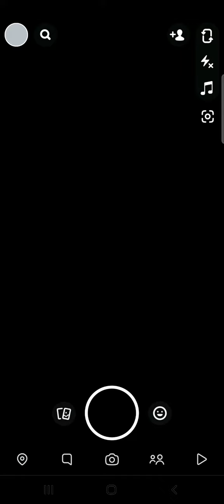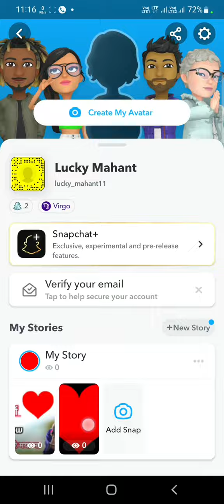Snapchat Me Story Delete Kaise Kare| How To Deleted Story on Snapchat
hSnapchat Me Story Delete Kaise Kare| How To Deleted Story on Snapchat.

in this video i am gonna tell you how to delete your snapchat story in hindi, if you want to delete snapchat story so watch this video till end.
how to delete snapchat story
how to delete snapchat story 2023
how to delete snapchat
story all at once snapchat delete
snapchat storysnapchat stories
snapchat story snapchat story delete
how to delete your snapchat story
how to delete your snapchat story all at once
how to delete your story on snapchat 2023
snapchat me story kaise delete kare hindi
snapchat story delete kaise kare lucky mahant

how to story delete in snapchat app
snapchat app ki story kaise delete karen
snapchat ki store delete karne ka tarika
snapchat ki story kaise delete ki jaati hai
snapchat ki story kaise delete karen 2023
snapchat story kaise delete karen today

A bit about myself:- As most of you know I am from Basna, Mahasamund.
Currently living in Basna itself.
On a mission to upskills my self and hopefully others too.

UPSC/PHD Aspirant,
MA Sociology
NET/JRF Aspirant
2 Years English
Teaching Experience,
Engineer,
Traveller,
Video Creator,
Lyrics Writer also.

Equipment i use to creat videos :-
collar mic
mic for vlogging-
laptop for editing